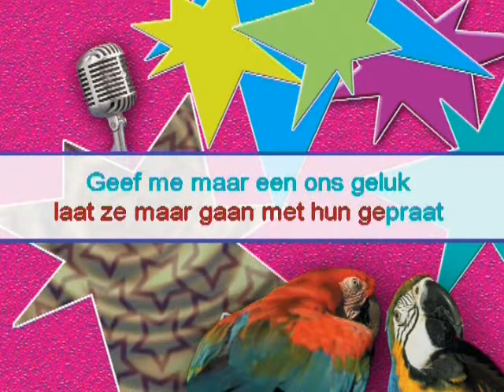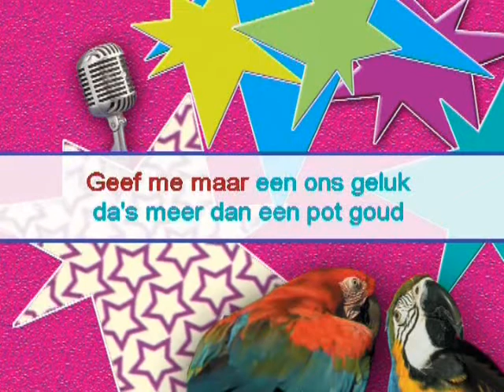Frans Bauer - Een ons geluk ( KARAOKE ) Lyrics